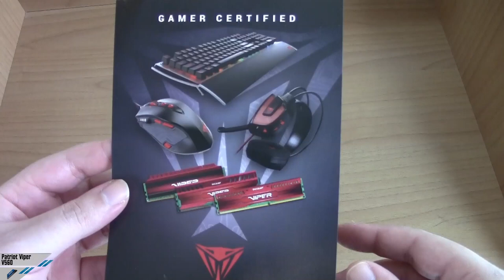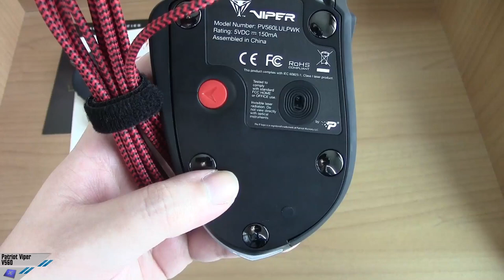[Unboxing] Patriot Viper V560